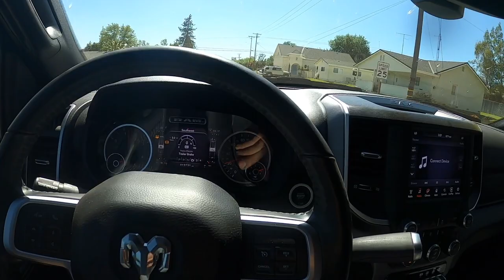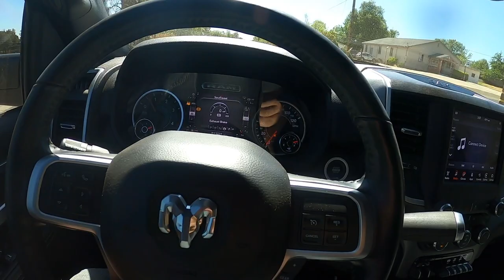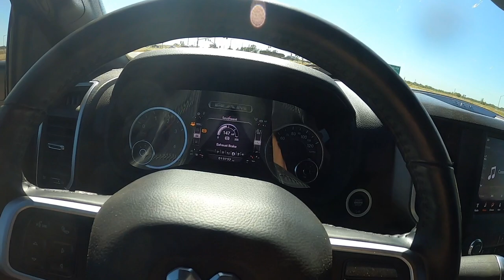2020 RAM 3500 Dually hauling heavy—— MAX TOW!!